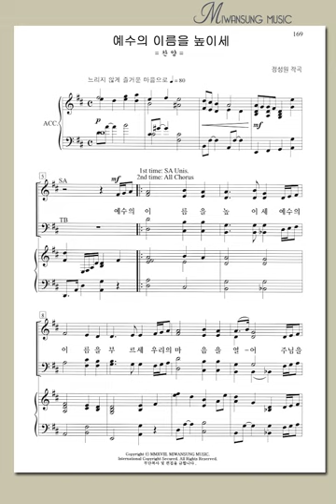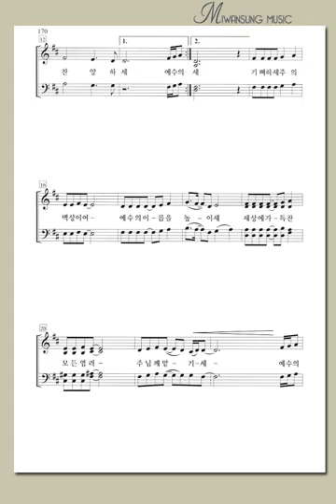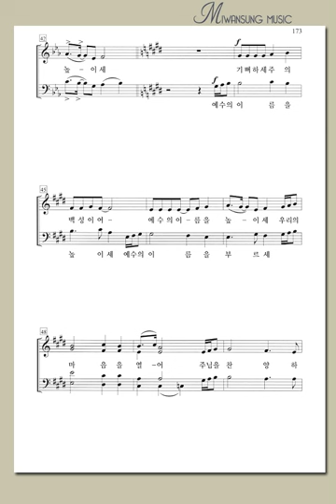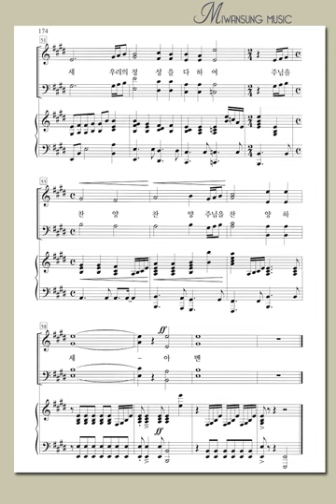하이라이트27집 / 예수의 이름을 높이세 / 테너파트